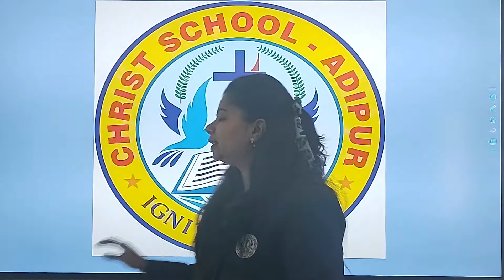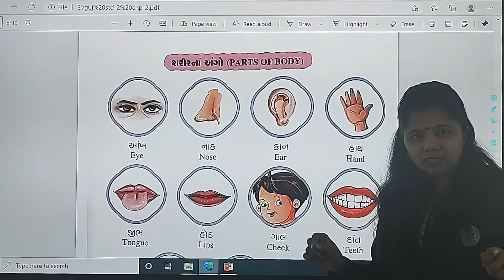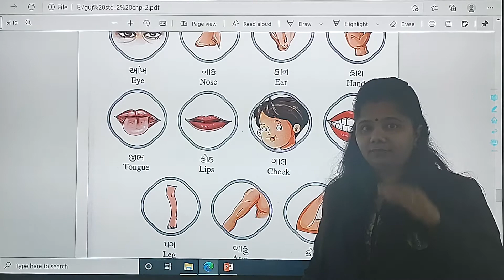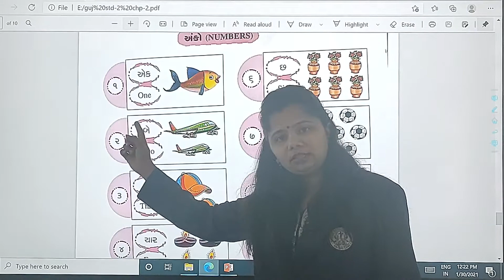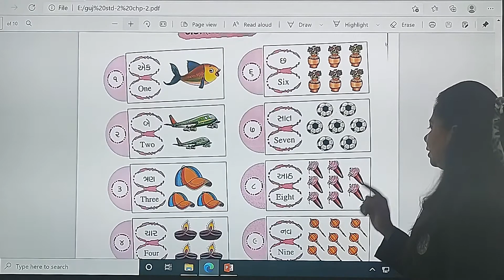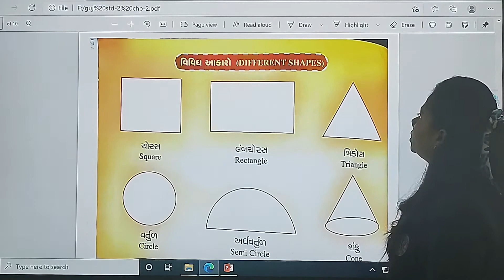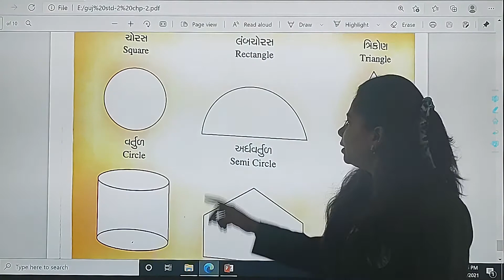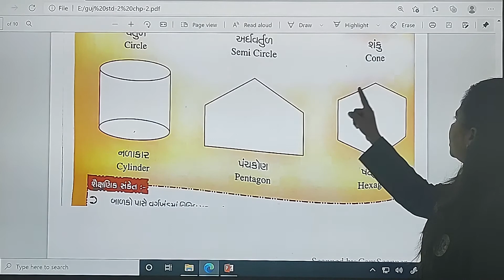STD : 2 // Gujarati // Chapter : 2 (Part 7)